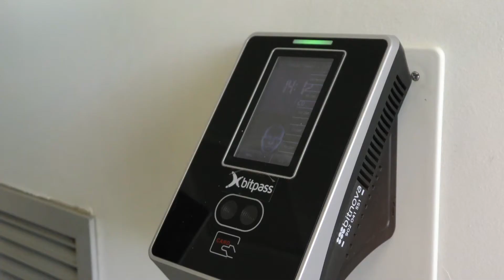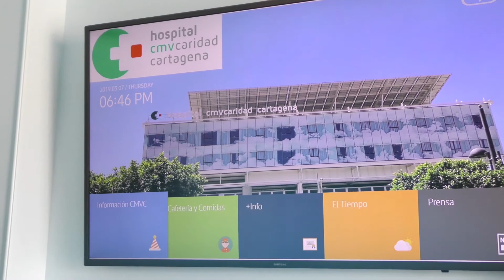Cátedra Centro Médico Virgen de la Caridad, cuidando la información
La cátedra Centro Médico Virgen de la Caridad – Universidad Politécnica de Cartagena se crea en 2018 con el fin de ofrecer una mejora en el manejo de la información de los pacientes y su asistencia sanitaria, garantizando la confidencialidad y eficiencia en el manejo de los datos.

Desde la UPCT se realizó el proyecto APP 360 Health para el desarrollo de un backend y una APP hospitalaria que cubriera todas las necesidades del enfermo y fuera un pilar fundamental para la gestión y comunicación del hospital con sus pacientes. Este software cumple con todos los estándares más rigurosos de seguridad informática y está dotado de algoritmos de encriptación irrompibles.

Asimismo, se ofreció un proyecto de ensayo clínico para monitorizar pacientes de alto riesgo cardiacos y deportistas de alto rendimiento. Este dispositivo anticipa problemas de corazón monitorizando en tiempo real la actividad eléctrica del corazón (ECG), mediante algoritmos de AI y el envío, a través la nube (4G, 5G), a un centro de recepción de datos con gestión de alarmas supervisadas por cardiólogos.

A través de la cátedra se convocan becas de especialización, cursos de formación y conferencias.